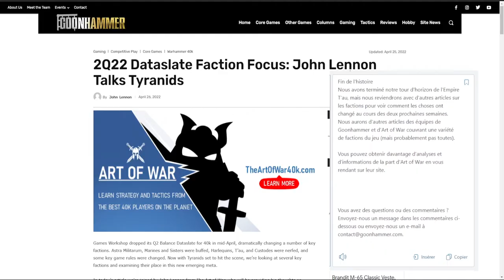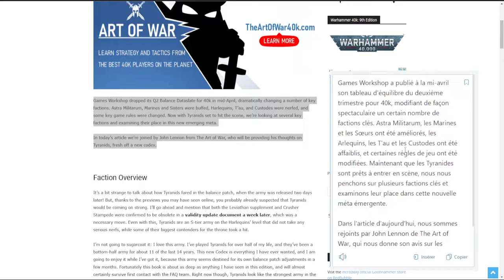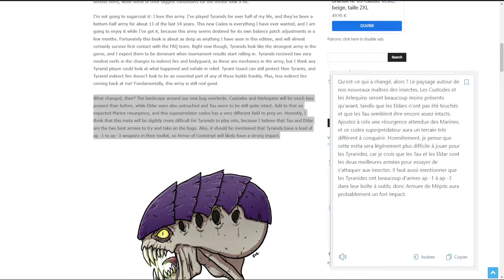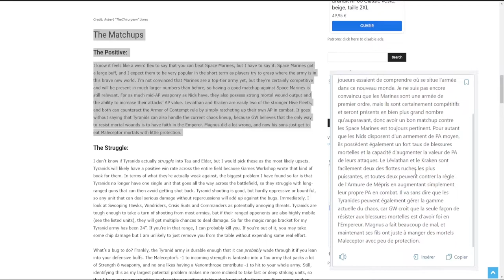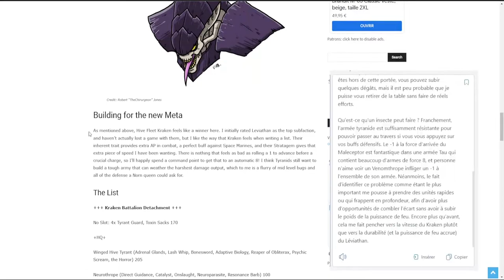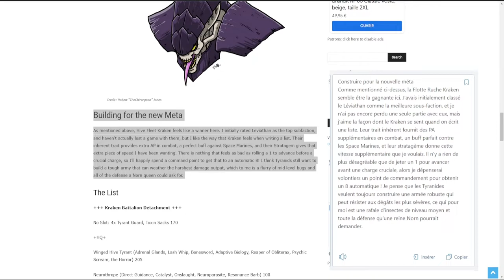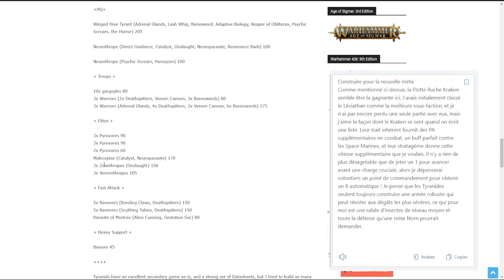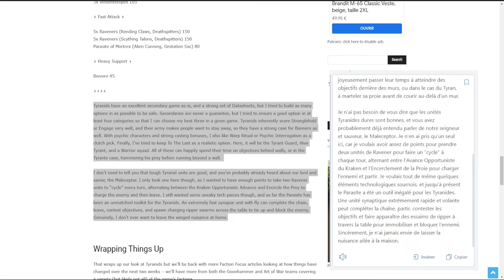[40K] John Lennon : Faction Focus Tyranids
L'objectif est de pouvoir vous donner des clés dans le choix de vos unités lorsque vous construisez vos listes.